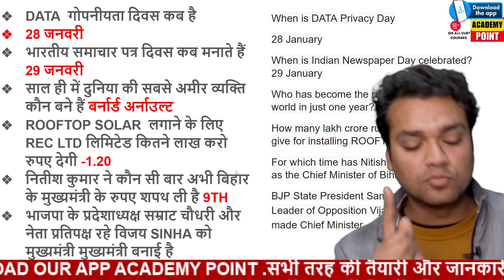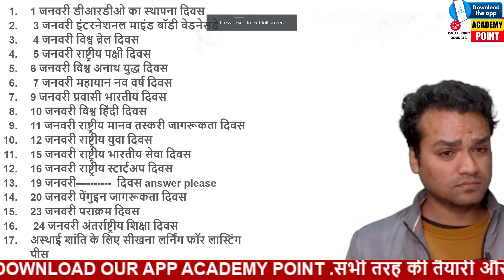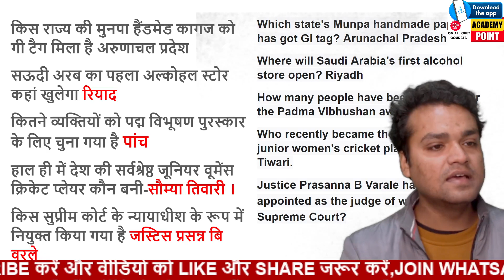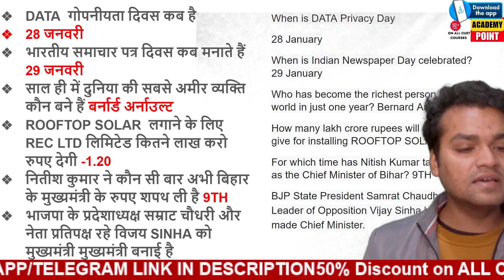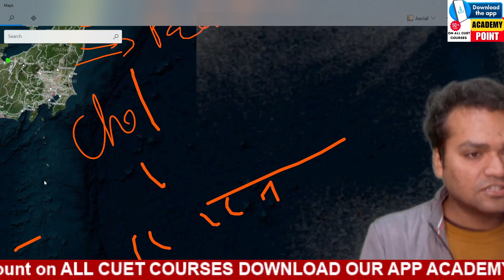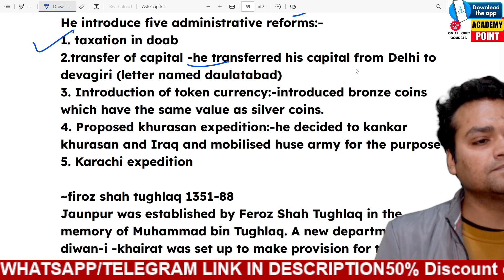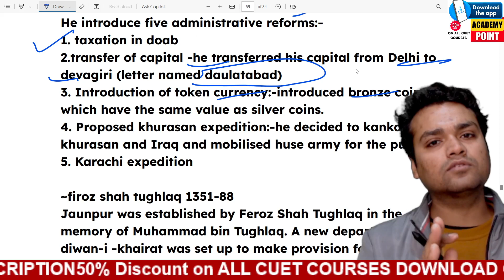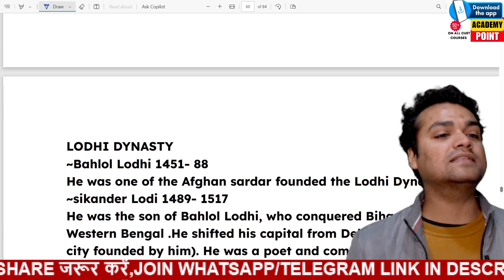29 January Current Affairs 2024 | Static GK and Current Affairs |GENERAL TEST class by amit sir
29 January Current Affairs 2024 | Static GK and Current Affairs |GENERAL TEST class by amit sir